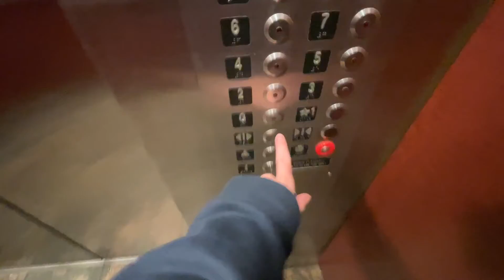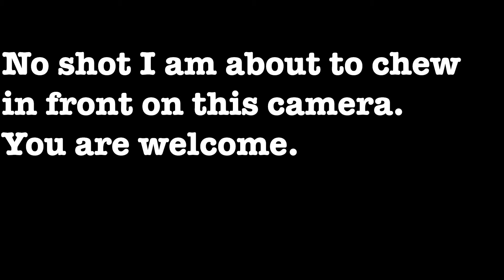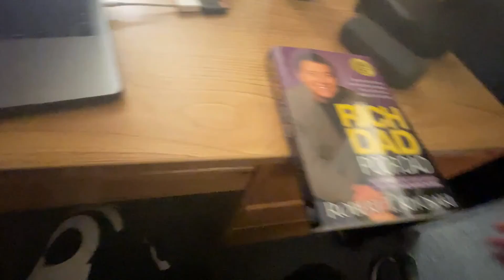Why I am Daily Vlogging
In this video I explain why I am daily vlogging.